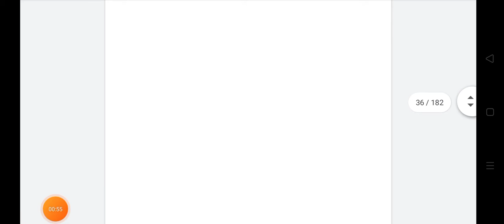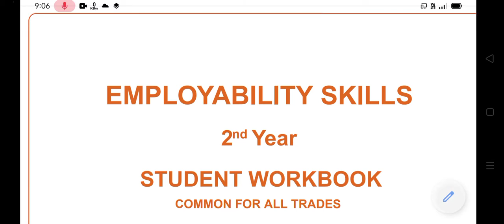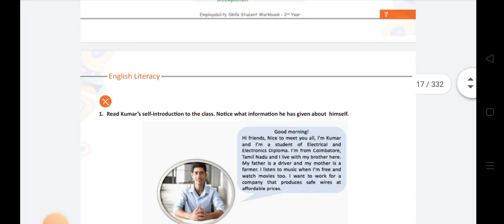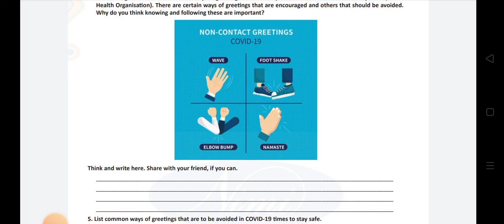ITI ELECTRICIAN BOOK PDF FREE DOWNLOAD/TRADE THEORY/WORKSHOP CALCULATION/EMPLOYABILITY SKILL/DRAWING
ITI ELECTRICIAN 2nd YEAR ALL BOOK PDF DOWNLOAD.

1.TRADE THEORY
          i)3rd semester

          ii)4th semester

1. TRADE PRACTICAL
         i)3rd semester

         ii) 4th semester

2. Workshop calculation and science

3. Employability skill

4. Engineering drawing